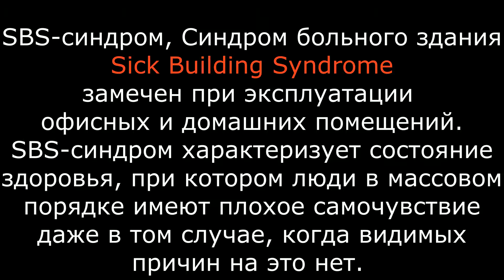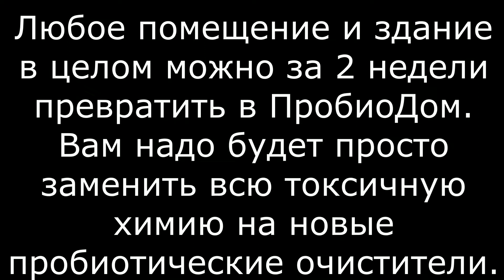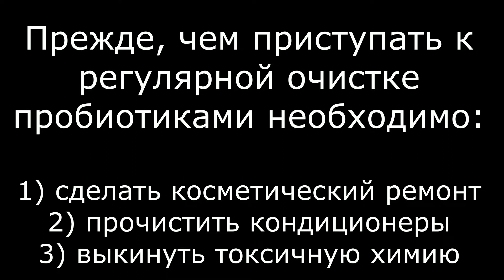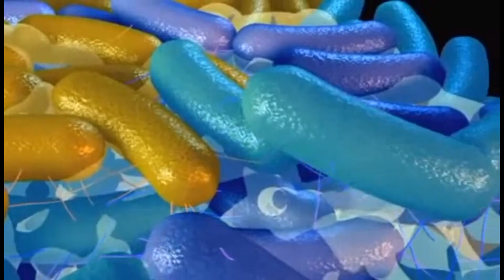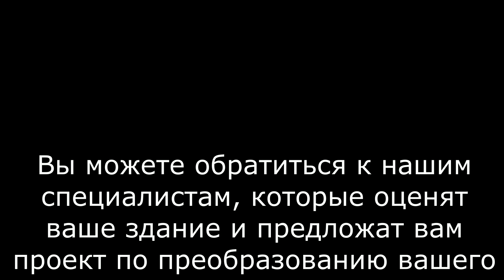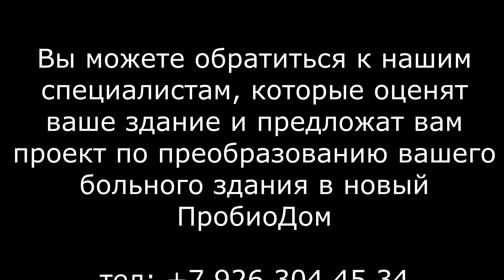SBS - СИНДРОМ. Как избавиться от него?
Азбука очищения. ПробиоДом. Как построить здоровое жилище? Как избавиться от синдрома больного здания?
Любое помещение и здание в целом можно за 2 недели превратить в ЗдоровыйДом. Вам не придётся переделывать регламент клининговых мероприятий. Вам надо будет просто заменить всю токсичную химию на новые пробиотические очистители и пользоваться ими постоянно.

На канале "Микробные новости" вы найдёте ответ на популярный вопрос: "Какая польза от этих микробов?"
Мы рассказываем о методах терапии, когда одни микробы подавляют рост других микробов.